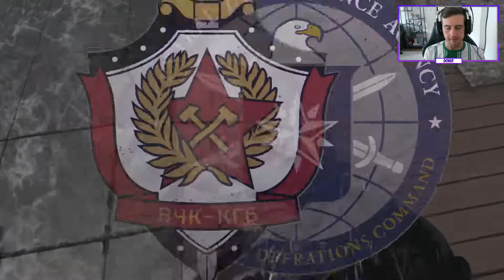I Am Such a Scumbag for Using This Class - Cold War Search and Destroy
I felt dirty doing this.

Barrel - 12.1" Extended
Magazine - Dragon's Breath
Stock - Dual Wield